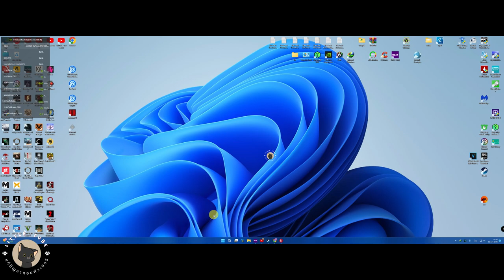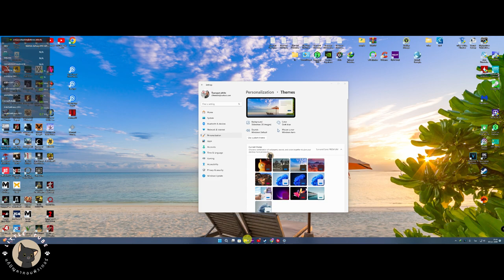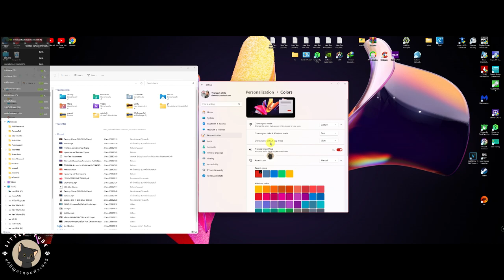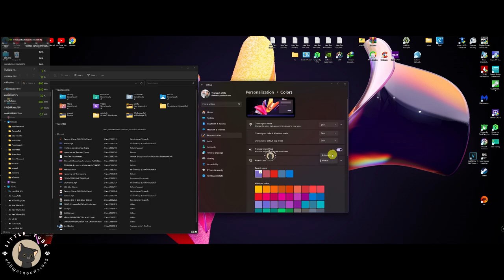วิธี เปลี่ยนธีม Dark Mode Windows 11